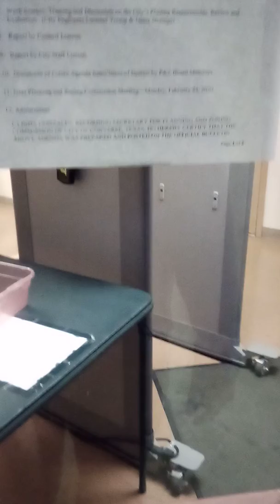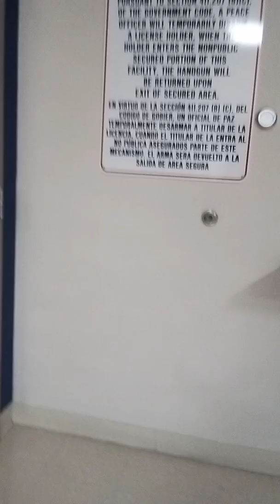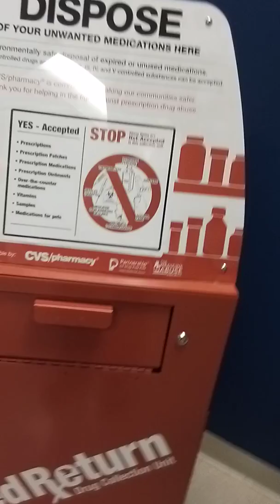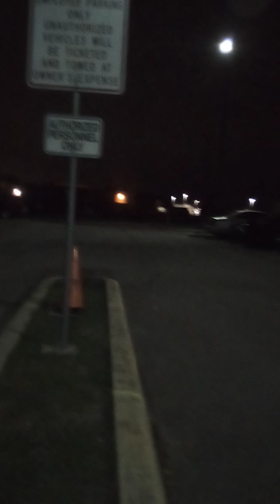First amendment audit Converse Texas police department